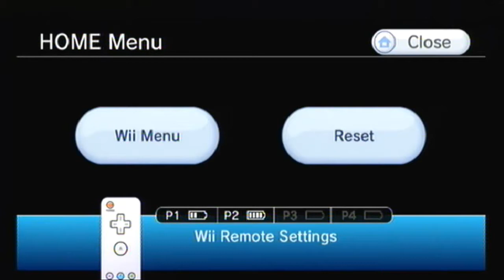Let´s Play! LOTR: Aragorns Quest Del 12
Mer Aragorns Quest.